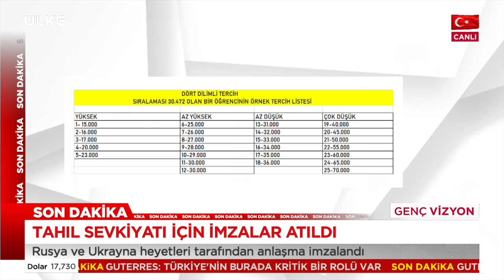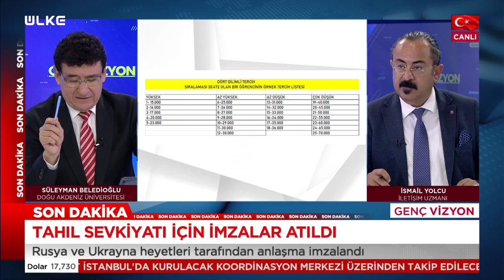Genç Vizyon - 22 Temmuz 2022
Stresli bir süreçten geçen üniversite hazırlık öğrencilerine yön vermeyi ve eğitim hayatında başarılı olmalarını amaçlayan ‘Genç Vizyon’ hem gençleri hem de aileleri yönlendirecek zengin içeriği ile ekrana gelecek. Programda lise ve üniversiteyi kazanmış veya hazırlık sürecinde olan öğrencilere altın niteliğinde tavsiyeler verilecek.

Alanında uzman konukların katılımıyla ekran başındaki öğrencilerin de sorularının cevaplandığı Genç Vizyon geleceğin teminatı gençlere doğru eğitim konusunda yardımcı olacak. Her öğrencinin doğru ve etkili eğitim almasına yardımcı olan ‘Genç Vizyon’ Ülke TV’de…